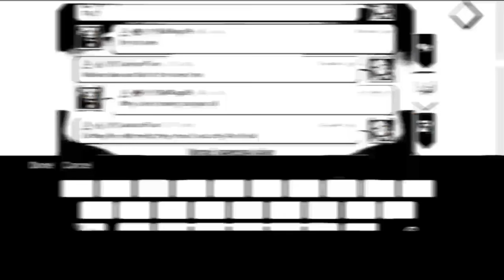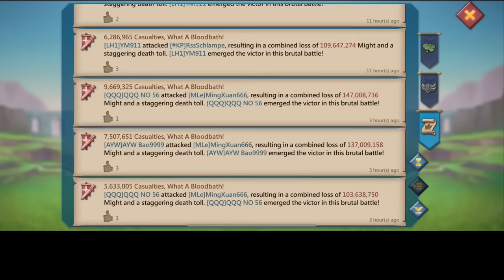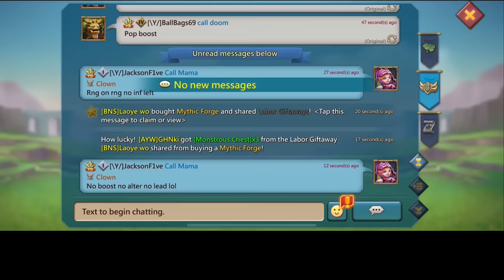SURVIVING CLOSE RANGE! ANGRYBIRD PULLS OF A CRAZY RALLYTRAP ACTION WHILE PLAYING DEAD - Lords Mobile